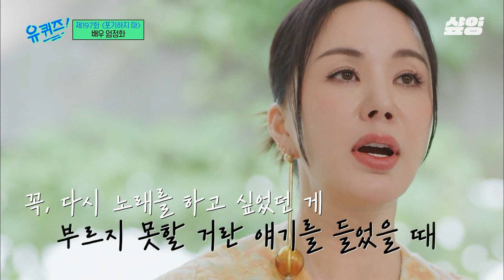[유퀴즈] 메뚜기 시절 마이크도 안 놓고 춤추던 유재석 (술 한 잔도 안 먹고 하이텐션 가능ㅇㅇ) 누나! 술 안 마셔도 재밌어요 ~! 엄정화: 마시면 더 재밌어!!😆 ㅋㅋㅋ